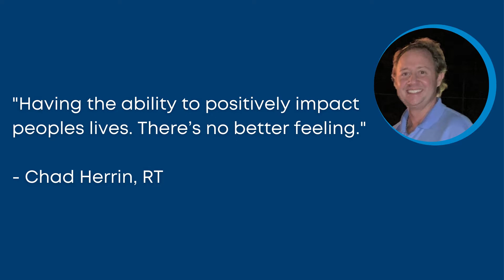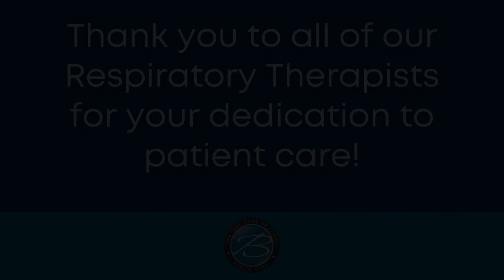Respiratory Care Week 2021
In honor of Respiratory Care Week, we're sharing a few words from two of our Respiratory Therapists. Thank you to all of the RTs out in the world who are making a positive impact on people's lives every day!